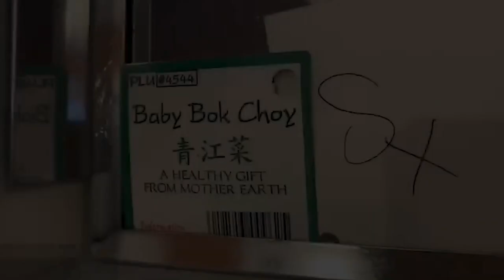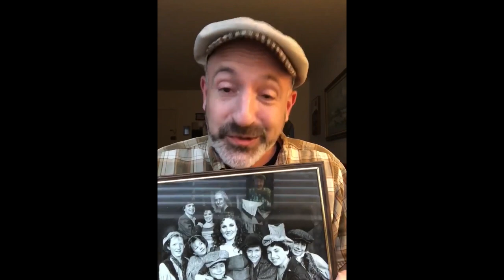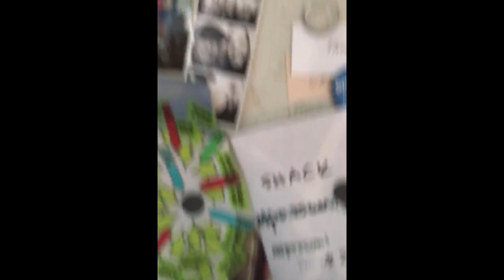Happy, Happy Birthday, Susan! A 2020 Video Greeting Card